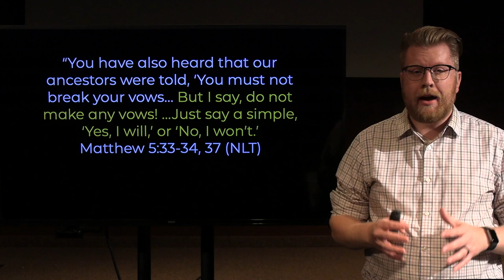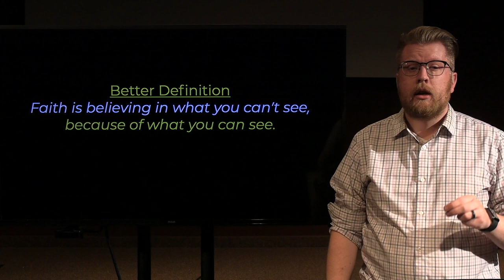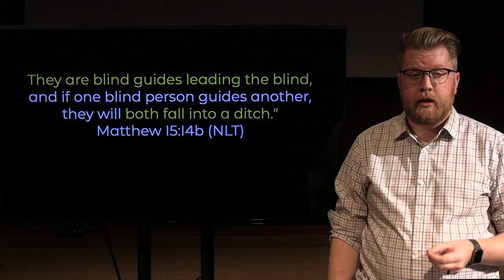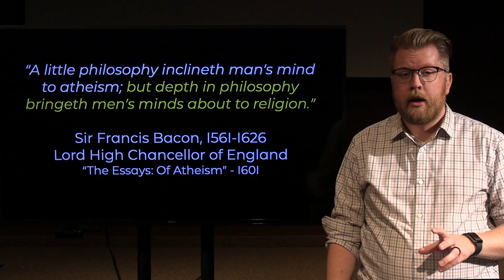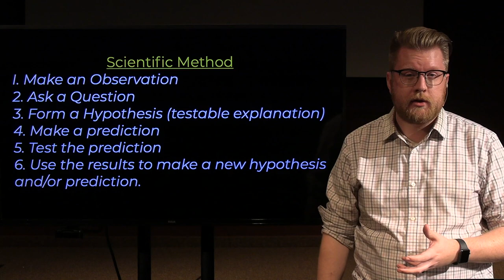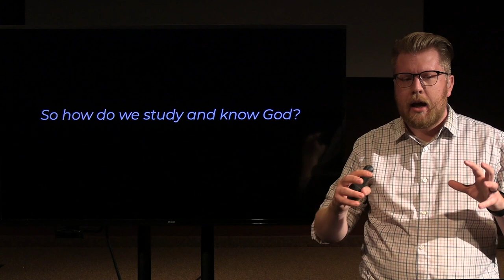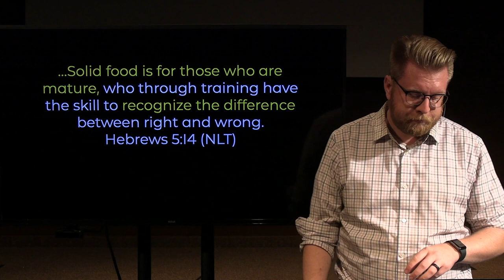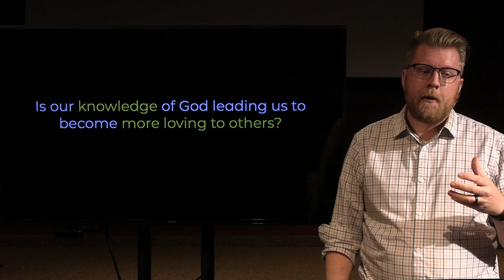The Truth Is Out There: Knowledge - October 4, 2020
Message begins at 6:57

Want to get in touch with us, share a prayer request, or get our email updates?

If you want to know more about financially supporting the ministry of Grand Valley Church and the many ways you can choose to give, please go

A note about YouTube advertisements:
Our YouTube channel is not monetized for advertising and any advertisements you may see on our channel do not provide us with any revenue.

A special thanks to McDiarmid Drive Alliance Church for making it possible to record worship music at their facility.

Music in Today's Service:
Reckless Love
Cory Asbury Publishing | Richmond Park Publishing | Watershed Worship Publishing | Bethel Music Publishing, 2017
CCLI Song: 7089641